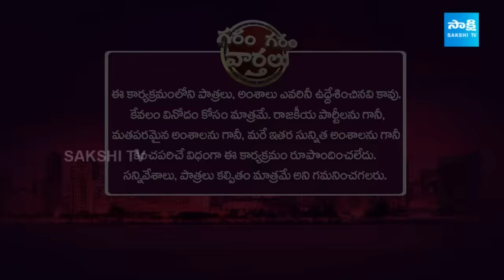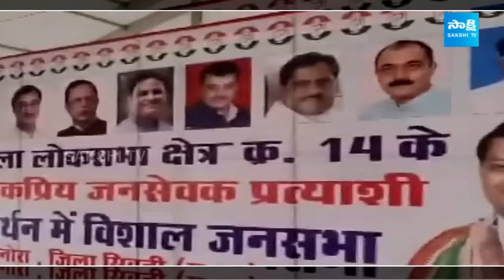Garam Garam Varthalu Full Episode 08-04-2024 | CM YS Jagan | Chandrababu | Pawan Kalyan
Video Description:
Stay in the loop with the latest updates! In this video, we bring you today's top headlines from Andhra Pradesh and Telangana, keeping you informed about the most crucial developments in the region.